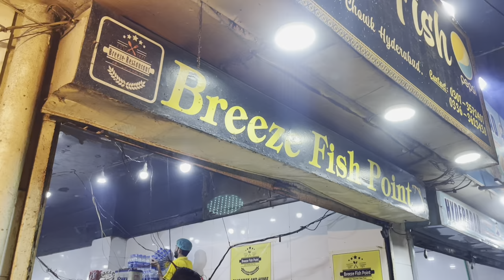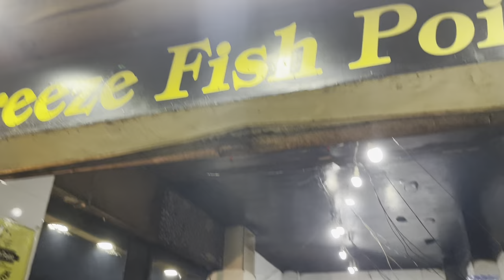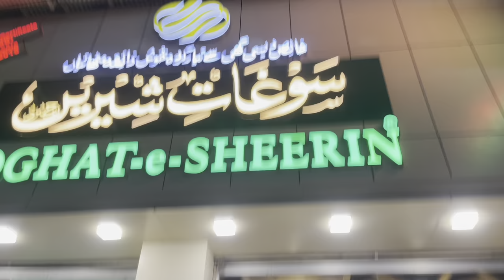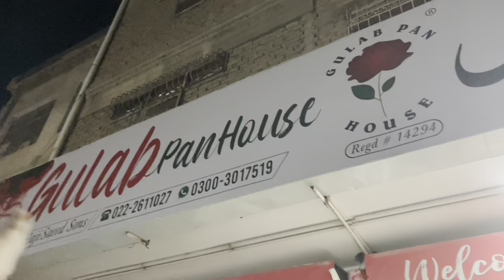حیدرآباد کا مشہور فش پوائنٹ وہاں ہوئی انگریزوں سے ملاقات 😳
New Vlog
Bahria Town Karachi to Hyderabad Sindh, Pakistan

In Hyderabad we had a very delicious meal at Hyderabad's famous Fish Breeze Fish Point and we met and talked to Englishmen in that time frame and why they came to Pakistan and which part of Pakistan do they like best.